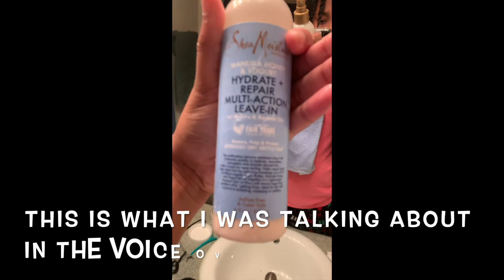Vlog 5 : Trying out New Hair products!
OGX Coconut Milk shampoo and conditioner
Shea Moisture Manuka Honey & Yogurt Hydrate + Repair Multi-Action Leave-In
Dove Amplified Textures Twist in Moisture Shaping Buttercream for coils and curls
Via Natural Ultra Care Coconut Oil

Sorry for the delay will be uploading the past few days now!